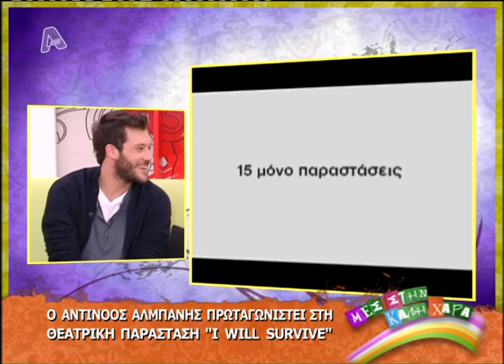gossip tv gr almpanis ALPHA Full of Joy